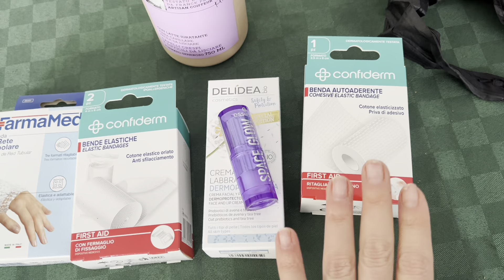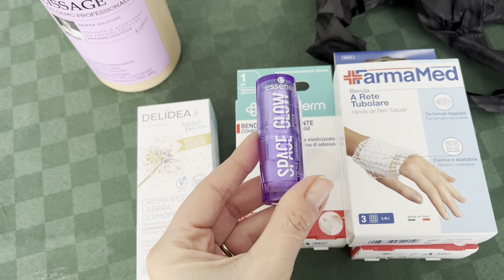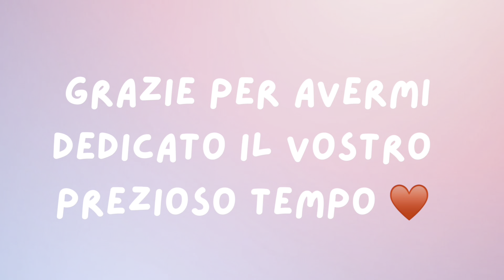Vlog-Una serata al pronto soccorso con Ale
Ciao ragazzi!
Niente di preoccupante ma vi racconto la mia serata al pronto soccorso per Alessandro per il suo dito
Andiamo da Tedi reinvasiamo una pianta con una cialda di terriccio